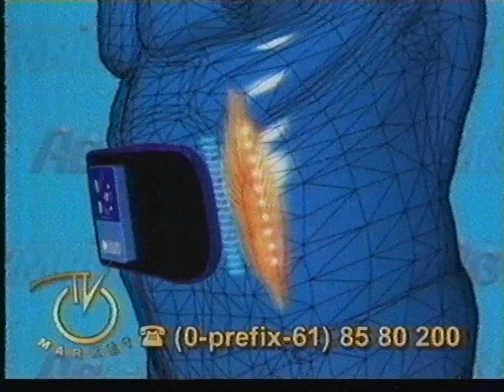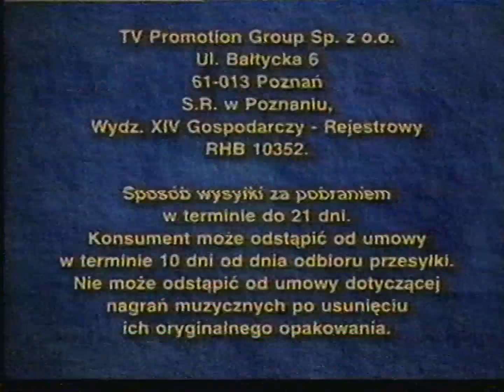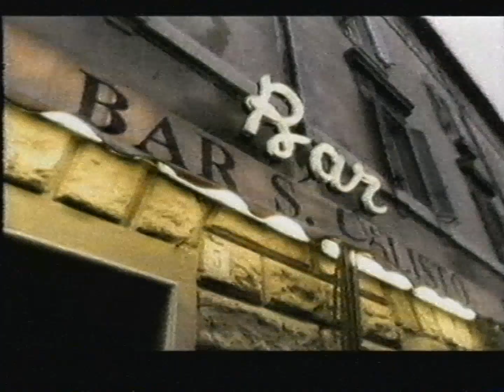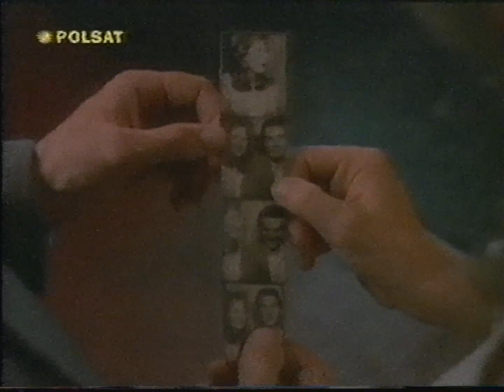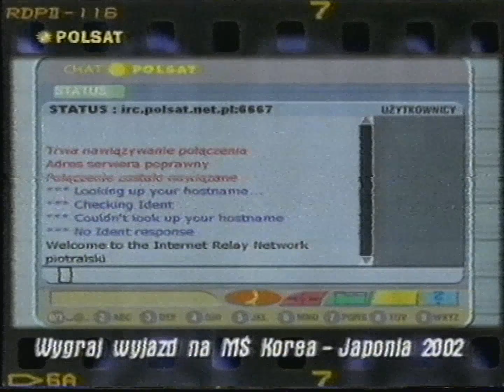Polsat - Reklamy, zapowiedź i spot z 7 kwietnia 2002 (5)